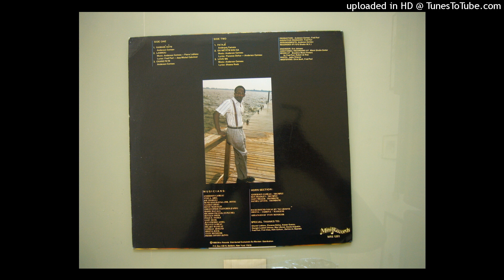Dimension - Ou mete'm sou sa 1988